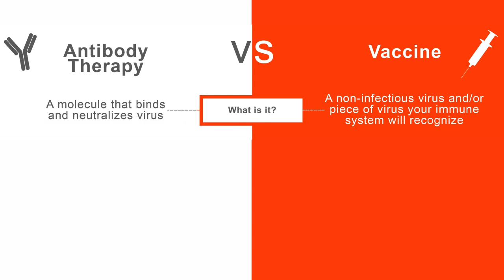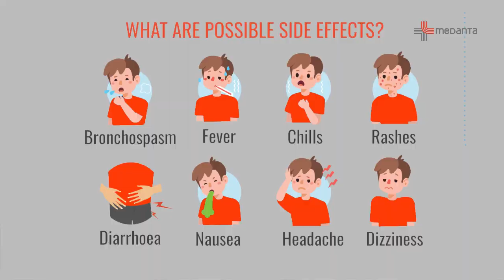How is Monoclonal Antibody Therapy different from COVID vaccines? Medanta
With Monoclonal Antibody Therapy being the latest treatment that can change the way COVID19 is treated in India, one of the most common questions asked is how this treatment is different from COVID vaccines. In this video, Dr. Sushila Kataria (Senior Director, Internal Medicine, Medanta Gurugram) explains the difference between the two in detail while discussing its possible side effects, and whether pregnant and lactating women are eligible for the treatment. Watch this video to know more about the difference between Antibody Therapy and Vaccines.

CHAPTERS
0:00 Difference between Monoclonal Antibody Therapy and Vaccine
1:03 After Vaccination
1:15 After Monoclonal Antibody
1:48 Medanta